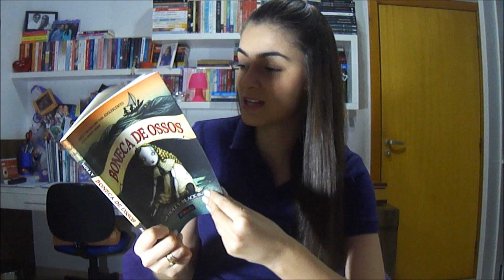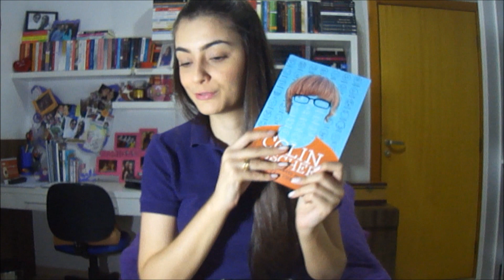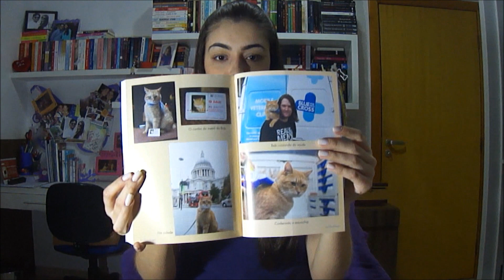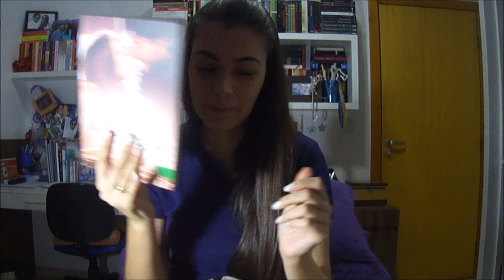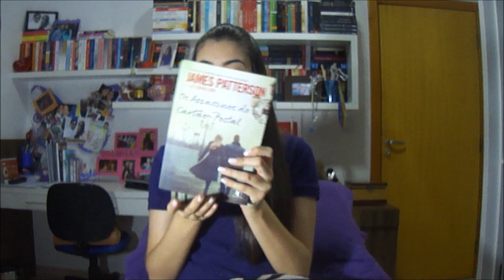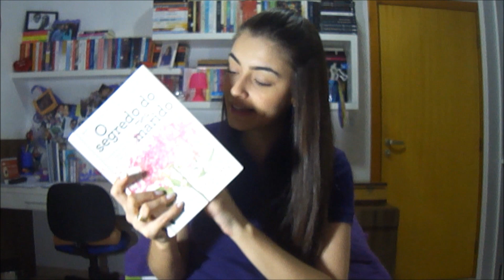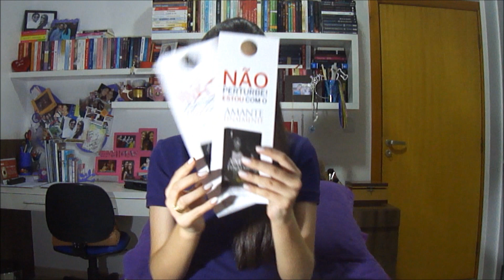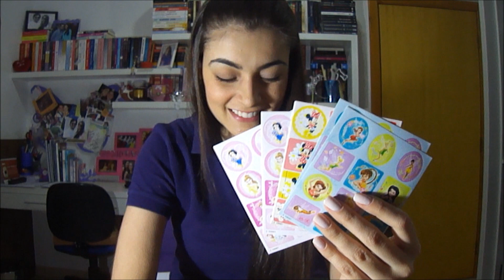[Minha Caixinha de Correio] Aquisições de Abril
Coluna do blog Livros & Fuxicos.

Posts Citados:

Resenhas
Vinte Garotos no Verão

Promoções
Top de Maio

Agradecimentos
Clívia
Cintia